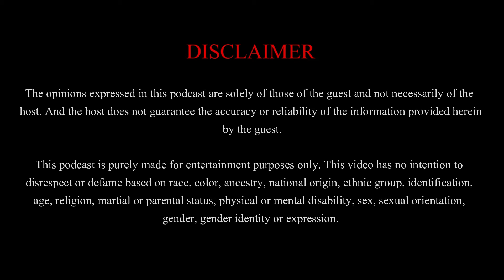Episode: 6 || Shînak – এটি পৰিচয় || With Guest: Msa. Maheswar Pator || Host: Msa. Bhadra Amsi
“Shînak – এটি পৰিচয়” is a podcast show produced by the Tiwa Tribe (Official) Production Unit. The show aims to interact with guests who have made significant contributions to society. The first episode of “Shînak – এটি পৰিচয়” was released on 2nd March 2024, and subsequent episodes on progress. The show is available on the Tiwa Tribe (Official) YouTube channel, and new episodes are regularly released.

► Team Members:
Probin Lalung, Bhadra Amsi, Siranjib Maslai, Mithun Mithi, Bhaskar Raag, Jyotishman Dekaraja Mosorong, Bidra Amsong.

• Shînak – Eti Porisoy,
• Music Courtesy: Msa. Shunti Bordoloi Amsih,